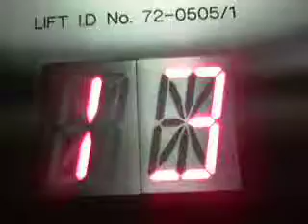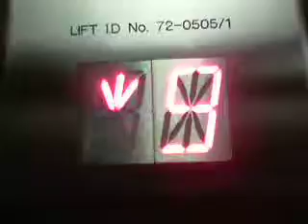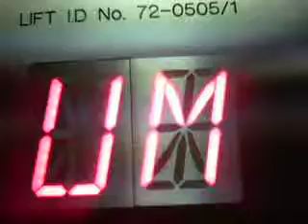Concept lift to Manchester Arndale Car Park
uploaded from my eMac while i wait for a new screen for my tower pc thanks to my cats running round and knocking it off the desk